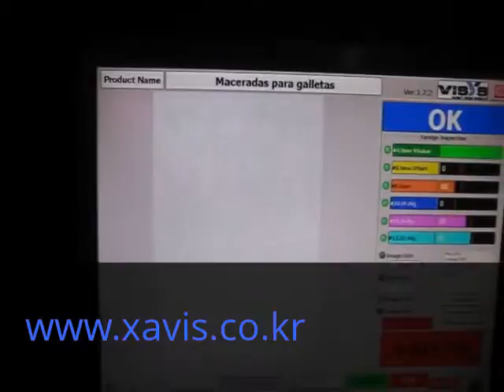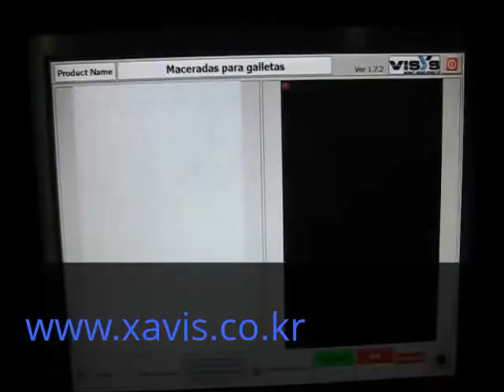XAVIS_X-RAY DETECTOR BULK RAISIN FSCAN-6500D